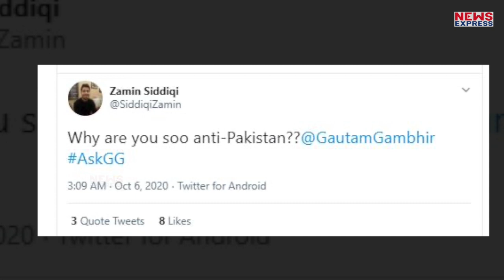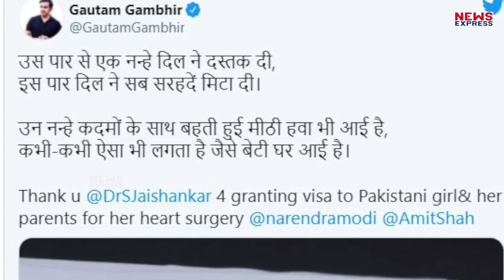Gautam Gambhir से एक पाकिस्तानी ने पूछा वो इतने Pakistan विरोधी क्यों हैं तो मिला करारा जवाब!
एक पाकिस्तानी ने Gautam Gambhir से पूछा आप इतने Pakistan विरोधी क्यों हैं तो गंभीर बोले- मैं नहीं हूं! मुझे नहीं लगता कि कोई भी भारतीय है, जब हमें अपने सैनिकों के जीवन और किसी दूसरे के बीच चुनना हो तो हम सभी एक ही तरफ होंगे !